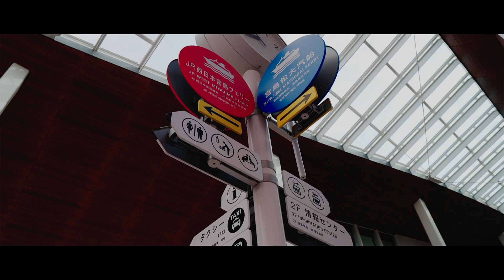Miyajima in Hiroshima Japan| α6400＋SIGMA 16mm F1.4 DC DN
Miyajima in Hiroshima Prefecture is one of the famous attractions in Japan
 Usually we take a ferry from the nearby port and arrive at Miyajima Port in ten minutes.  The scenic spots on the island are not too big and can be visited on foot.I visited  Mountain  by cable car.The view from the observatory on the top of the mountain is beautiful and worth of seeing.
 There are traditional Japanese inns in Miyajima, so you can stay overnight if you have time to travel.

▀▄▀▄▀▄ MY INTRODUCTION ▀▄▀▄▀▄

I'm a enthusiastic Japanese traveler.
During travel of 47 all prefecture in Japan , I learned the Japanese culture and history and nature.
So that I share how to enjoy real Japan for my creating video clip.
I'm sure that you will definitely be able to realize Japan's brilliance.

▀▄▀▄▀▄ MY LINKS ▀▄▀▄▀▄

▀▄▀▄▀▄ USE CAMERA ▀▄▀▄▀▄
Sony α6400
Sony SIGMA 16mm F1.4 DC DN